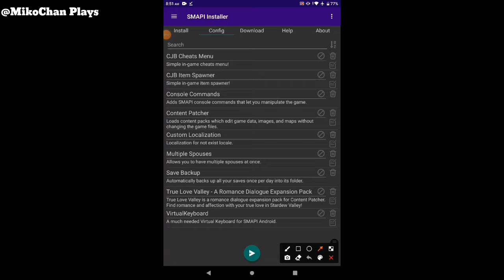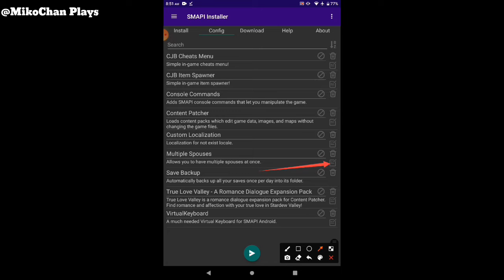Multiple Spouses Mod Stardew Valley (2022) Mobile + Dialogue Mod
Also Please Like And Leave down A comment.

NOTE:

I respect the creator of the Mods on this video, i only made this video for those people who struggle on collecting the required files to make the mod works.

Device Sepecs:

Model:  Iplay_20
Manufacturer: Alldocube
RAM:   4GB
Internal Storage:   64GB
GPU Render:   PowerVR Rogue GE8322
Android Version:   10
Cores:  8
OpenGL ES:   3.2